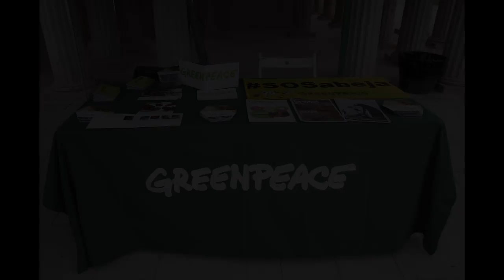20 DE MAYO 🐝🌼 DIA MUNDIAL DE LAS ABEJAS 🐝🌼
El pasado 20 de Mayo celebramos el Día Mundial de las Abejas en el  Parque Europa de Madrid. ¡El evento fue todo un éxito!

Más de 500 niños pudieron divertirse junto a Maya y sus amigos y descubrir lo importantes que son los polinizadores para el planeta.

Las siguientes actividades tuvieron lugar en el evento:

🌼 Conferencia Greenpaece “La importancia de las abejas y cómo salvarlas”.
🌼 Exposición de los dibujos del concurso “Y tu, ¿cómo salvarías a las abejas?”
🌼 Taller de cocina con miel con Alma’s Cupcakes
🌼 Circuito de actividades de la mano de Creativos Educativos

¡Diviértete con las imágenes del evento y sigamos luchando juntos para salvar a Maya y a todas las abejas del planeta!